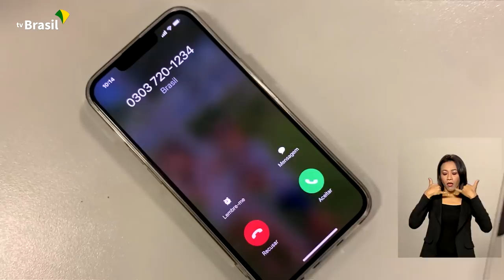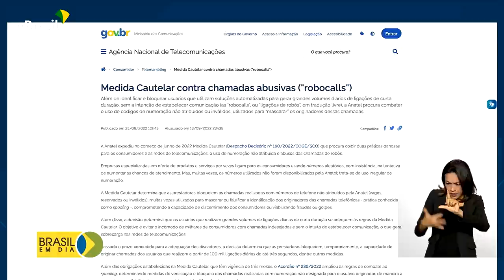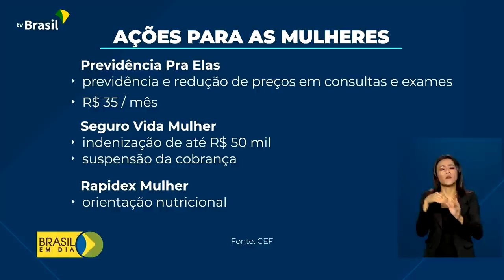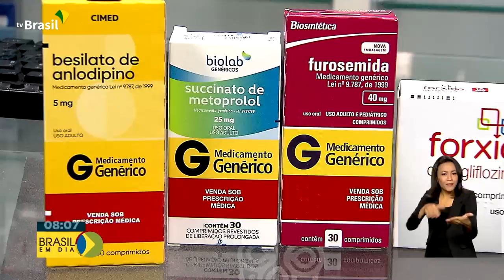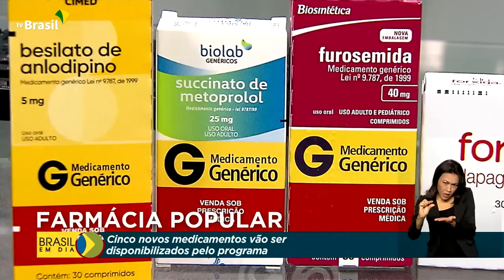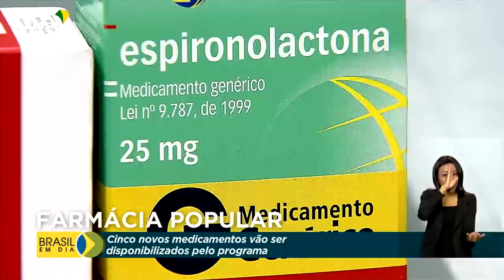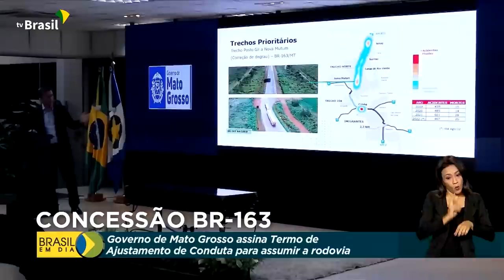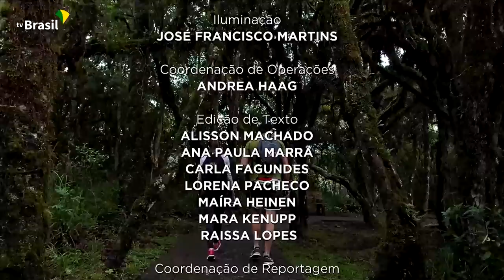Brasil em Dia - 05 de outubro de 2022